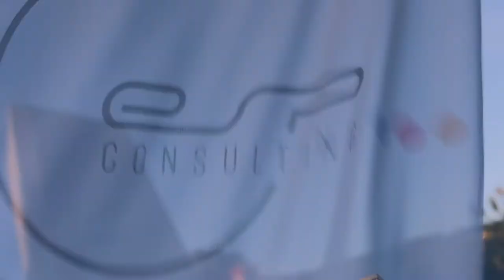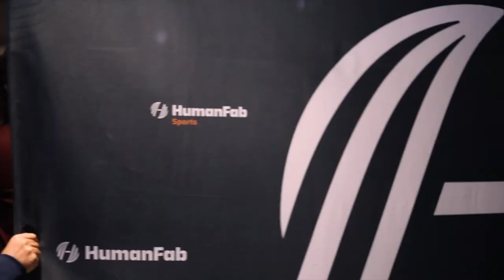Soirée Inauguration Humanfab